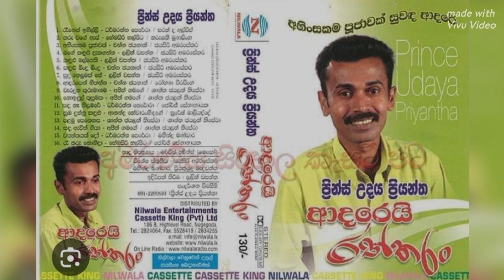අහිංසකම පූජාවක් - ප්‍රින්ස් උදය ප්‍රියන්ත (@flowerhouse3824 )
අහිංසකම පූජාවක්ප්‍රින්ස් උදය ප්‍රියන්ත#අහිංසකම පූජාවක් සුවඳ ආදරේආදරෙයි රත්තරන් (@flowerhouse3824 )